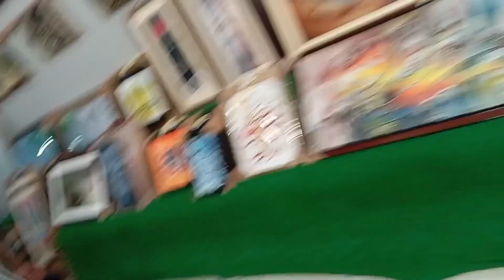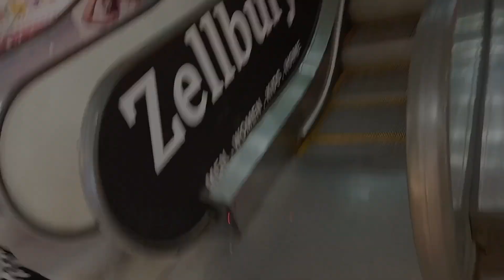visit to Sialkot clock tower vlog 🗼🥰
travel to Sialkot city 😍 vlog minivlog #2024